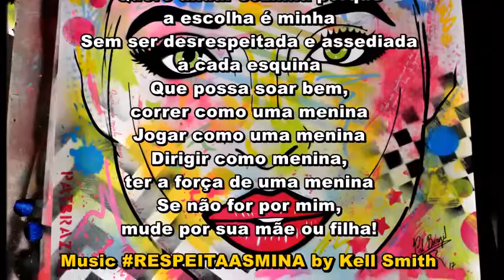Stencil Art by Pat Brazil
Pintando con Pinty Plus Aqua de Novasol Spray! Plantilla hecha y cortada a mano.